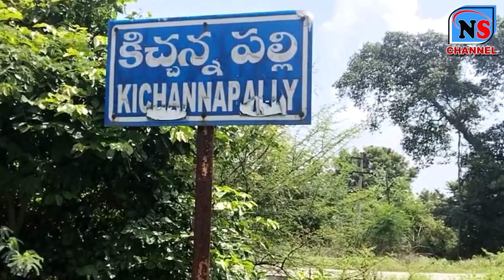మా ఊరి రోడ్డు బాగు చేయండి.